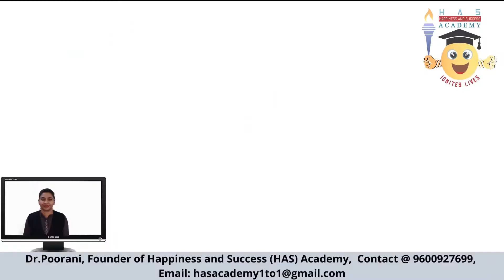BOOK REVIEW: YOUR ONE WORD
Evan Carmichael is an entrepreneur who helps fellow entrepreneurs to succeed and prosper. His book explains the secret of how one word can transform you and your business.
Evan book is split in to three parts:
1. Core, which covers the philosophy behind how having your one word can help you as well as the core selling technique
2. Campaign, that shows how to apply your one word to create a campaign for your business that people will care about
3. Company, which discusses how to apply your one word to various business building components, with evidence from other entrepreneurs that have achieved this.

About Us :
I am Dr. Poorani, Happiness and Success Coach, Founder of Happiness and Success (HAS) Academy. We aim to transform lives of millions of people through our Training, Coaching, consulting and counseling for Corporates, Leadership teams, Colleges, Schools and individuals above 15 yrs of age.

Corporate Workshops: Employee Wellness program, Leadership Development program, Sales boosting bootcamp, Communication Breakthrough, Women Empowerment  program, CSR Programs for schools and colleges, Online programs.

Workshops for College Students: Employability Skills Training, Communication Breakthrough, Life Skills Training, Life coach.

School Children, Teachers, Trainers, and Parents: Secrets of success, Life Coaching, Teachers to Transformers, Train the trainer, Soulful Parenting.

HAS Academy programs: Ignite your life (Basic course), Happiness and Success (HAS) Mastery (Advanced course),HAS Forever life coaching and free programs for rural students.

Join us to get access to your Happiness and Success you truly deserve

Wishing you abundance of Happiness and Success :)